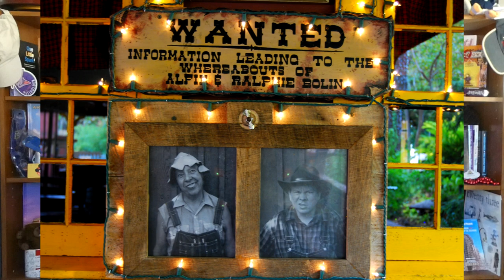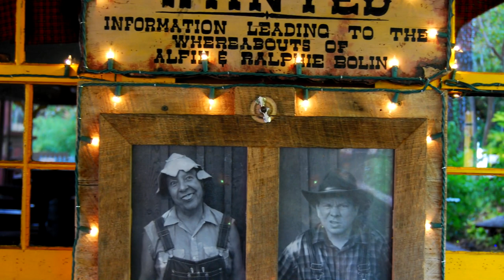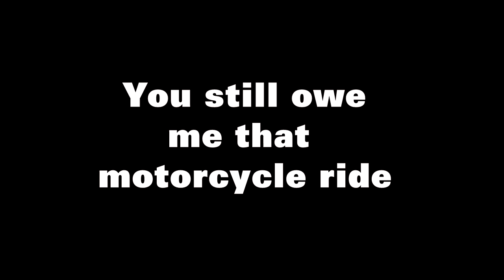The Greatest Train Robber Ever - Confessions of a Theme Park Worker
The Frisco Silver Dollar Line at Silver Dollar City has a long history. There have been many robbers, conductors and engineers on the steam train. But in all of those years, there is one that stands out above and beyond the others. This is a little bit of his story and how he affected so many around him